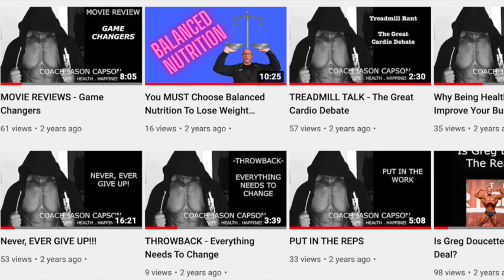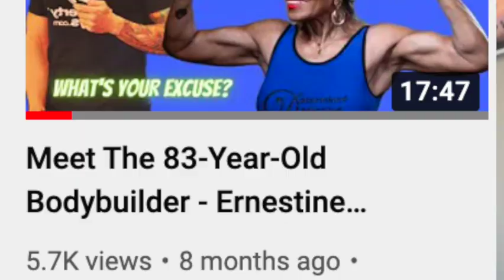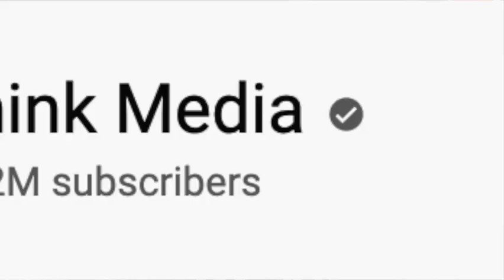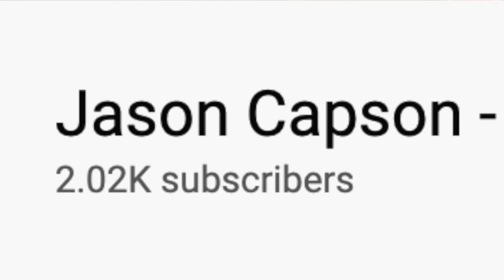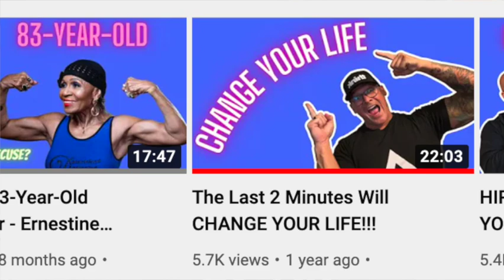How I Finally Got Monetized on YouTube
I finally got monetized on YouTube. It took me a while and I invested in some great help from Think Media, but I FINALLY got monetized. Here is how you can too!

Chapters

00:00 - How I Finally Got Monetized on YouTube
1:33 - Trying to find my way
4:24 - Being Consistent
5:40 - Learning from Greg Doucette
8:00 - Trying it ALL
9:35 - THINK MEDIA
11:50 - VRA
17:20 - Niche Finder
19:23 - Canva
21:00 - THE KEYS

Lead with LOVE!

I HIGHLY recommend my current water bottle!

This is a personal development / self improvement / motivation channel from a life / health and fitness coach with over 30 years of experience.
I help men and women overcome the thoughts, feelings and habits that are holding them back from being the best they can be by providing guidance, motivation, education and inspiration, from REAL LIFE EXPERIENCE, to improve their lives; their health; their family and their future.

I have lived a LOT of life and this channel is to help as many people as possible become the very best they can be. The lessons I've learned throughout this journey (the death of my brother; the suicide of my best friend; holding my first daughter in my arms for her entire life; 5 late-term miscarriages and the death of a son; my brother-in-law and mother dying of cancer; bankruptcy and business failure...to 2 BEAUTIFUL daughters; the GREATEST divorce in the history of divorces; to 3 incredible step-sons and finding the love of my life at 50 years of age; to business success; speaking to thousands of people on stage (including a TED talk) to being a published author; a successful coach and finding TRUE HAPPINESS). I hope to inspire, motivate, entertain, educate, inform, make you laugh and maybe even cry.

Welcome to my life…it is a work in progress.

Positive comments always welcome. Negativity not accepted.

Canva is simply the BEST design application I have EVER used. Click this link to sign up!

I get ALL of my YouTube analytics and help with my video uploads using TubeBuddy! It REALLY helps.

Jason's Book - “GROW THROUGH WHAT YOU GO THROUGH - finding the lessons in life” is available at Amazon

You can get my book (or any book) for free

The Blender we are using is the Ninja

Our favourite single serving blender is the Nutribullet RX

The Roc frying pan

Instant Pot

Meal Cooler Bag

We use the UBeesize Selfie Ring Light with 50" extendable tripod

For softbox lights

We use the Ubeesize tripod / selfie stick combo (its the BOMB!)

The mic that we use for filming with my iphone is the RODE iphone mic

We use the Blue Snowball ICE condenser mic for podcasts

We use the Tribit Stormbox Bluetooth speaker everywhere we go

Jason uses this headset at the gym and for cardio. (I LOVE over the ear headsets with noise cancellation and these are BY FAR, the best bang for your buck! Under $100) - Plantronics BackBeat FIT sport over the ear headset

The ANKER USB-C charger is the BOMB!

The Ogio street laptop backpack is rugged and fits EVERYTHING you need to get the job done

SUPPLEMENTS
Dandelion Root
Vitamin C
Vitamin D
Omega 3
SLEEP AID (GABA)
Glutamine (digestion and recovery)

I would LOVE to speak at your next event!